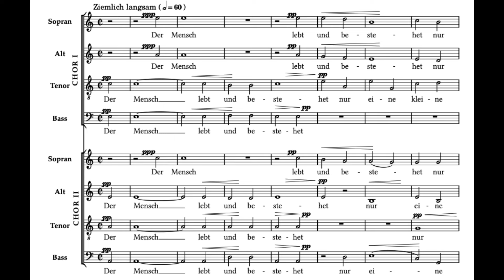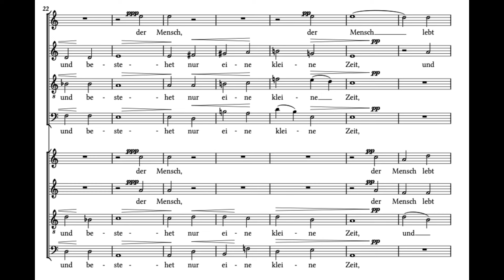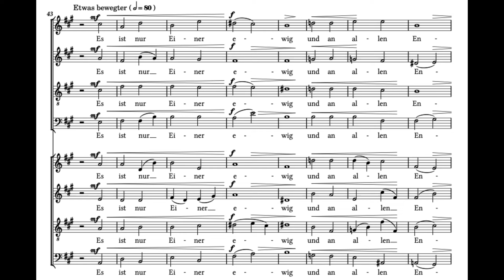Der Mensch lebt und besteht (M. Reger) Score Animation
Tenebrae
Nigel Short, dir.